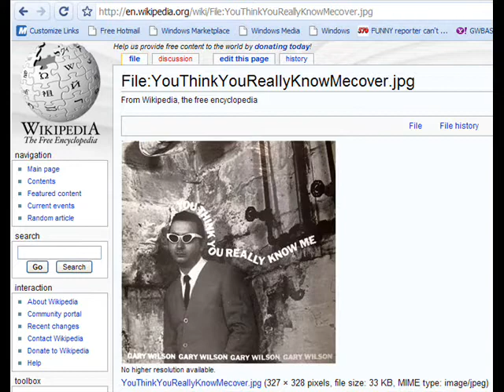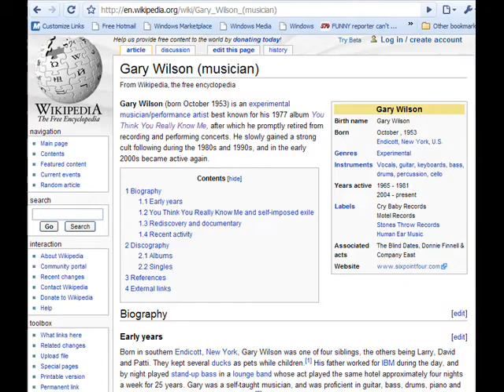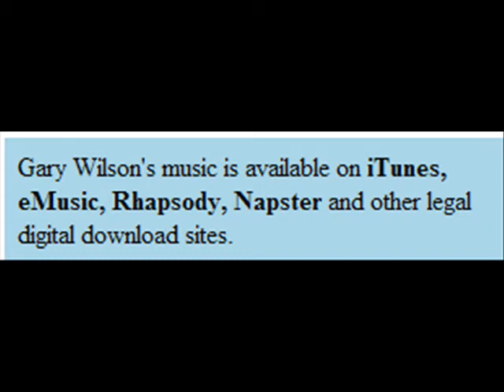Groovy Girls Make Love At The Beach - GARY WILSON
self-published basement recordings from 1977.